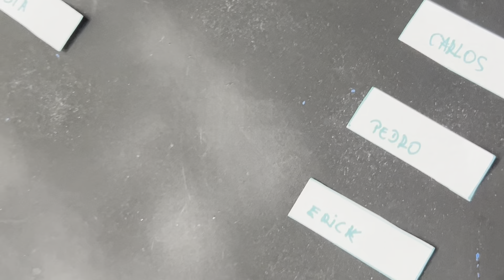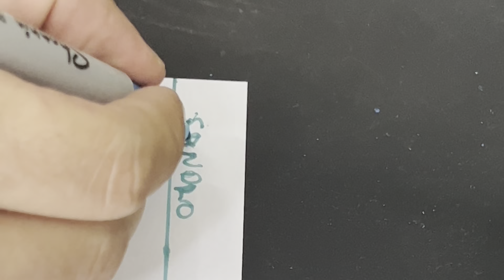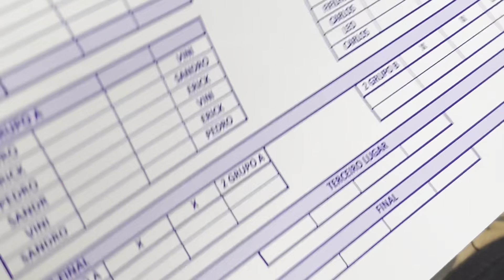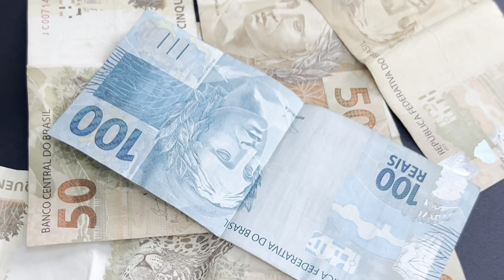CHAMPIONS INK - 1º CAMPEONATO DE FIFA NO FREUA'S TATTOO MANSION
Gostaria de fazer a sua tattoo no Freua's Tattoo Studio? Deixe o orçamento abaixo